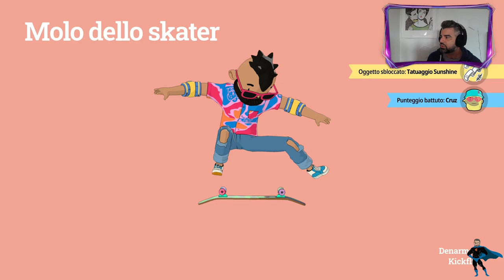UN ALTRO GIRO DI GIOSTRA - OLLIOLLI WORLD GAME PS5 GAMEPLAY PLAYSTATION 5 WALKTHOUGH ITA HD PS PLUS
Andiamo a farci un altro giro in skate, proseguiamo questo divertentissimo gioco...